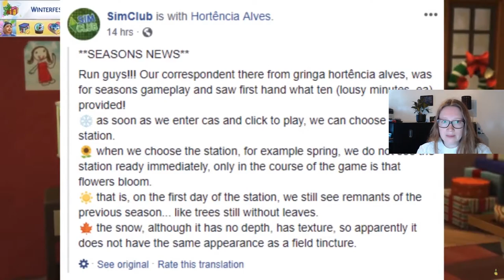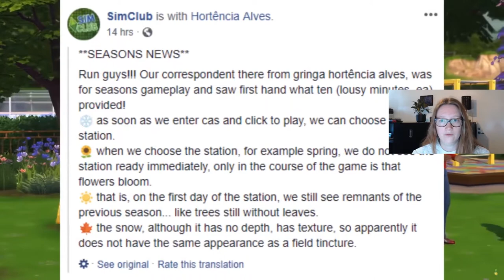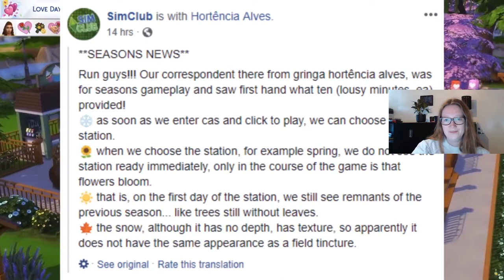TS4 Seasons! - ÄNTLIGEN! Lite tankar och åsikter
Om du undrar över något, lämna en kommentar!